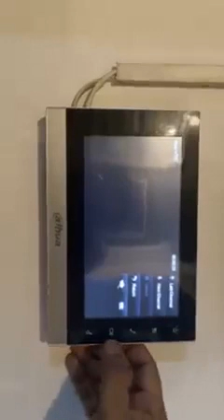Live আলোচিত | চিএ নায়িকা পরিমণির বাসায় র‍্যাবের অভিযান চলছে,|| porimoni ||Rab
Live আলোচিত | চিএ নায়িকা পরিমণির বাসায় র‍্যাবের অভিযান চলছে,|| porimoni || porimoni Live ||Rab || পরিমণি|| porimoni